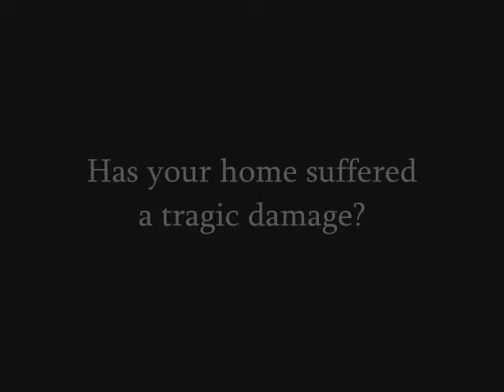Bradbury Claim Settlement General Contractor call Shafran 310 295 1960